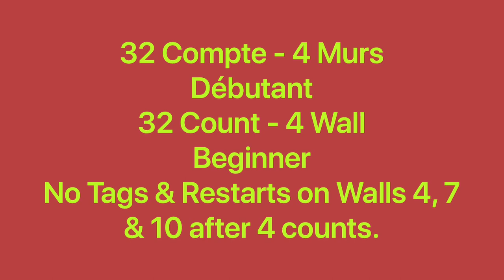The City of New Orleans Line Dance (Dance & Teach / Démo & explications / French & English)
The City of New Orleans, 32C / 4W, Beginner, choreo: Ira Weisburd(USA), music: The City of New Orleans - Arlo Guthrie. May 2023. No Tags & Restarts on Walls 4, 7 & 10 after 4 counts.
0:00 Intro & Demo
4:43 Teach in French / Explications en français
11:11 Teach in English